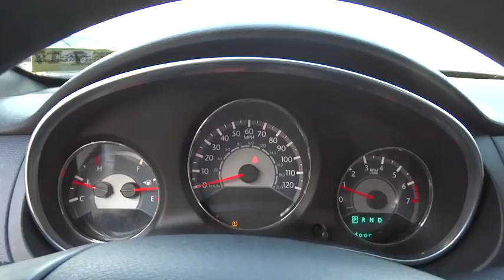2013 Chrysler 200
2013 Chrysler 200

127 Frazier Dr.

17  X 6.5  STEEL WHEELS W/COVERS  (STD),2.4L DOHC SMPI 16-VALVE I4 DUAL VVT PZEV ENGINE  -inc: 18.5 gallon fuel tank,25H LX CUSTOMER PREFERRED ORDER SELECTION PKG  -inc: 2.4L I4 PZEV engine  4-speed auto trans,4-SPEED AUTOMATIC VLP TRANSMISSION  (STD),BLACK  PREMIUM CLOTH BUCKET SEATS,TUNGSTEN METALLIC,Pwr heated fold-away mirrors,4-wheel anti-lock disc brakes,Tire pressure monitoring lamp